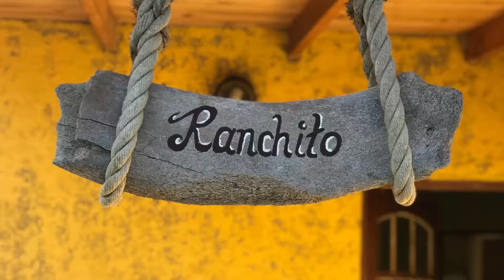...entre distâncias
Abril 20